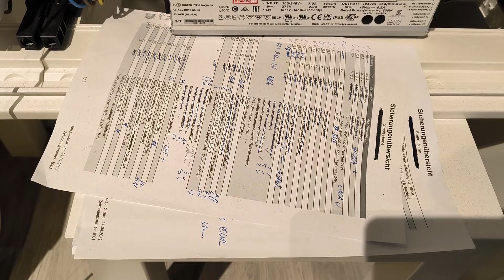Hausbau Zähler- und Verteilerschrank KNX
Um unseren Traum eines Smart Homes zu realisieren, haben wir einen separaten "Stromkasten" für die Unterverteilung für das Wohnhaus bestückt und verdrahtet. Das ganze hat sich über einige Monate gestreckt. Zum Glück haben wir uns dafür entschieden den Großteil zuhause zu erledigen. Du wirst sehen, wie wir die Schränke an der Wand montieren und ich die Kabel einführe bzw. ablege. Viel Spaß beim Anschauen!

Fischer Porenbeton Anker M8
Fischer Porenbeton Anker M10

00:00 Feldverteiler zuhause verdrahten
01:37 Montage
03:55 Reihenklemmen auflegen
06:45 Zuleitung Zählerschrank
08:16 Ergebnis